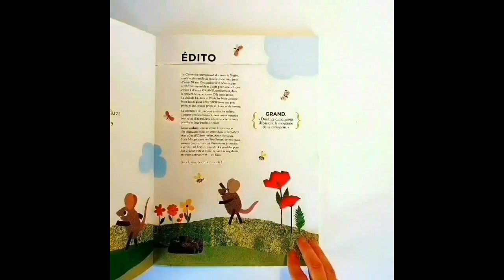Grand n° 4 - Magazine de littérature de jeunesse de l'école des loisirs 2020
GRAND. est un magazine gratuit, à tirage limité, de l’école des loisirs destiné aux passeurs de livres. Découvrez-le chez votre libraire ou votre bibliothécaire préféré. (dans la limite des stocks disponibles).
Aux livres, tout le monde !